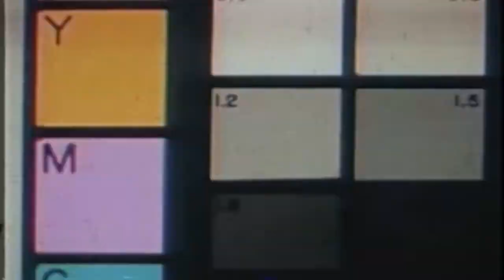Meeting Jesus Week 3 Luke Jesus the Great Story Teller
Meeting Jesus Week 3 Luke
Jesus the Great Story Teller